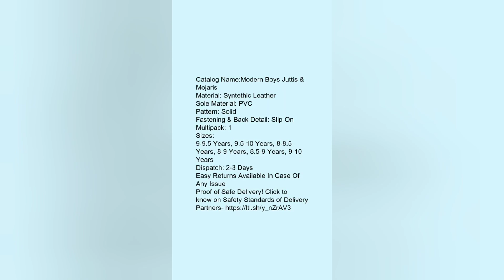#7 Men Juttis Loafers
Men Juttis Loafers